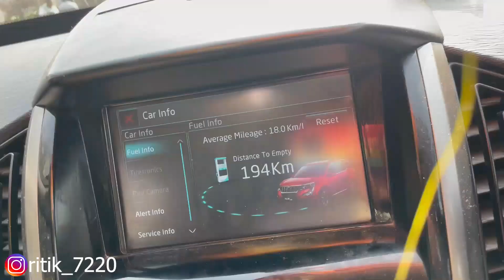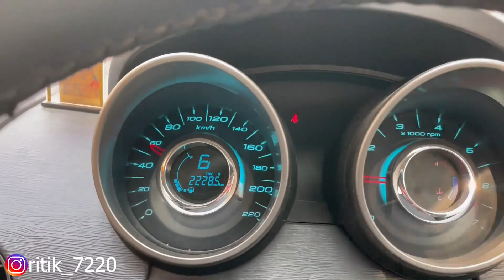Happy New Year 2022 | Winter In Gulmarg | Camping In Jammu & Kashmir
Hello Everybody
Khoj Lo 🤣

Sorry Mere Pyare Dosto Late Wish Kar Raha Hu Happy New Year 🥳 Vlogs Kuch Jaada He Late Hai Baki Ab Aap Logo Ko Sab Pata Hai Kashmir Ke Bare Mein Gulmarg Mein 3rd Time Gaya Hu Mene Winter Or Summer Ka Phale Bhi Dekha Rakha Baki Ek Bar Or Dekha Diya Hai
Baki Ye Series Ka Last Vlog Hai Kiske Baad Camping In Jammu & Kashmir Is Over
Ab New Travel Series Coming Soon 👍

Gear I Use :

Gorilla Pod
Xuv500